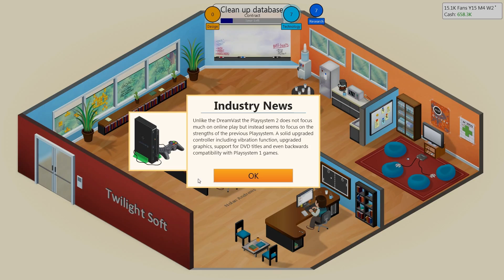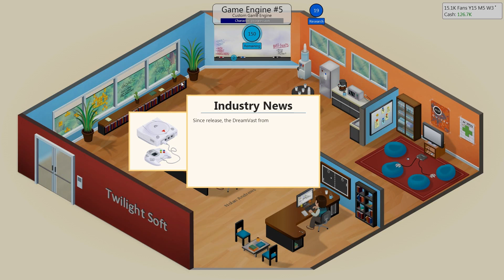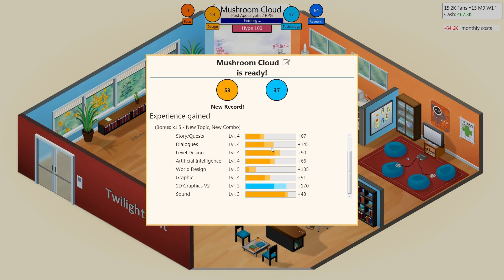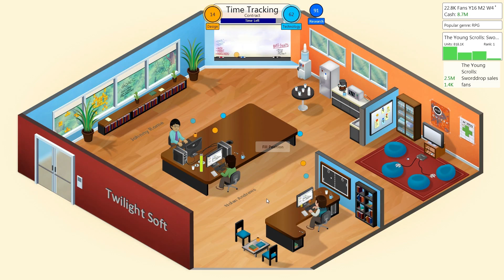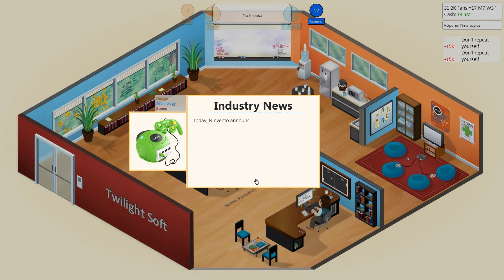Game Dev Tycoon Failsoft 5 "Financial Crisis Averted!"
In this series of videos I play Game Dev Tycoon for the first time, I attempt to learn the basics as I play.  Since I have no prior knowledge of the game I will have to use trial and error as I do my playthrough.

I will learn how to play as I go and I will share my discoveries with you throughout the series.  Since I am a beginner my adventures should prove to be laugh-out loud funny.  I will more than likely get into all kinds of trouble and have hilarious epic failures!